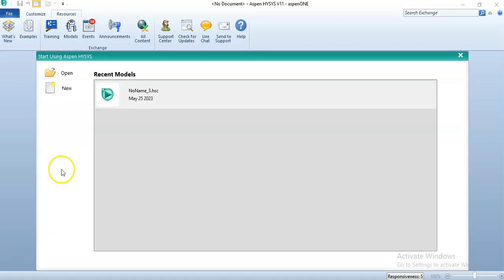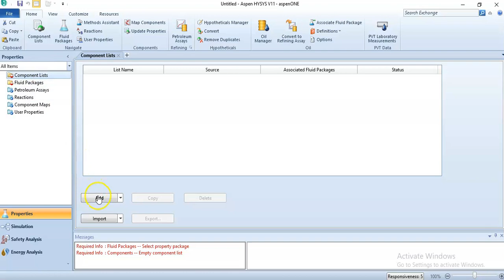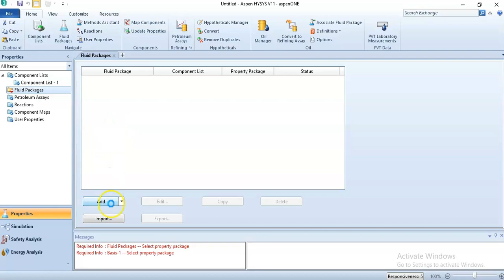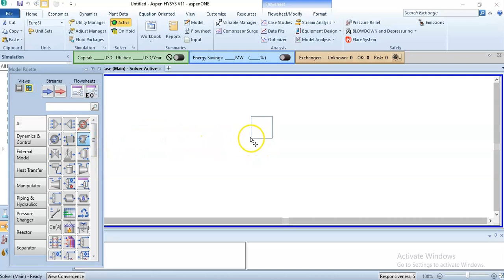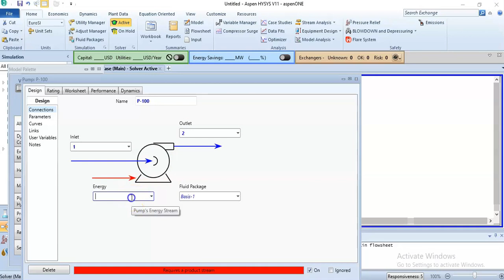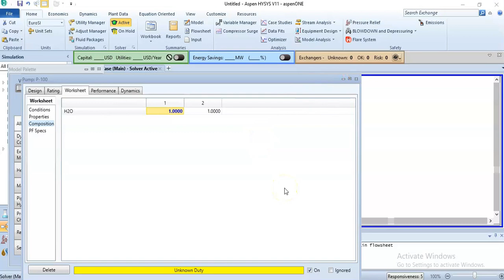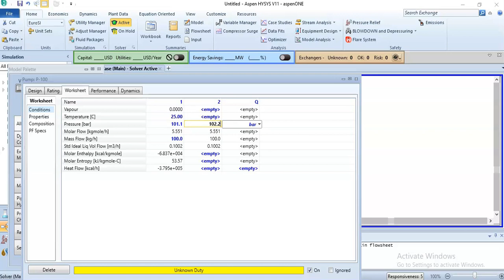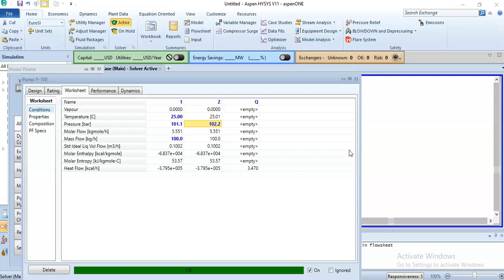Aspen HYSYS Basics #01 — Simulation of Pump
Aspen HYSYS and Aspen Plus simulation is essential in Chemical Engineering. Learn how you can simulate processes.

Aspen training
Aspen plus
Aspentech
Aspen HYSYS v11
Process simulation chemical engineering
Chemical process simulation software
Process simulate tutorial
Chemical engineering course
Aspen HYSYS from start!

About the video:
Aspen HYSYS basic video about Simulation of Pump for chemical engineering and processing engineering students.

In our first video of the 'Aspen HYSYS Basics' series, we take you on an exciting journey into the fundamental concepts of this powerful process simulation software. Whether you're a beginner or someone looking to refresh their knowledge, this video is your perfect starting point.

Join us as we demystify the essentials of Aspen HYSYS, exploring topics such as process simulation, flowsheet creation, thermodynamic modeling, and more.

We'll guide you step-by-step, breaking down complex concepts into simple, easy-to-understand explanations, accompanied by practical examples and demonstrations.

By the end of this video, you'll have a solid foundation in Aspen HYSYS and you will be able to simulate pump and find the unknown values required for the pump when pumping water. So get ready to embark on your process engineering adventures.

Don't miss out on this opportunity to kickstart your journey with Aspen HYSYS!